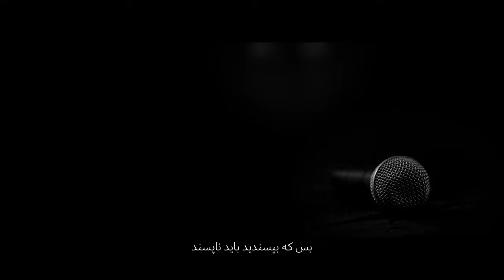زن زندگی آزادی از رابعه بلخی تا مهسا امینی [Woman Life Freedom] بیاد کشته شدگان خیزش مردم ایران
Today, we remember with a heavy heart the governmental killing of Mahsa Amini one year ago. Her death sparked a flame of resistance, setting off a nationwide outcry against oppression, and catalyzing the birth of the "Woman Life Freedom" Movement.

🎥 This short film is a tribute not only to Mahsa Amini but to every soul that dared to dream of a free Iran. Through the timeless words of Rabi Balkhi, a symbolic figure from the 10th-century, who stood against the dogmatism of her time, this narrative comes alive, urging us all to stand firm in our quest for freedom. The struggles faced then resonate even today, showcasing a continuous fight against the shadows cast upon us. Yet, with each passing day, the hope for victory grows stronger.

🙏 WATCH, SHARE, and AMPLIFY this message. Hold global leaders accountable for their silence and complacency towards the injustices unfolding in Iran. Your support is the catalyst for pushing back the darkness and reclaiming the freedom that has long been fought for.

🎬 Crew & Cast:
🌟 Producer: Nakta Pahlevan: @naktapm
🌟 Sidney Lawrence Brown: @mrsidneybrown1
🌟 Olaf Guerrero: @the.crayzies
🌟 Morteza Rafiei: @msr.entertainment

🎬 Directed By:
🌟 Morteza Rafiei: @msr.entertainment

🎭 Performers:
🌟 Nakta Pahlevan: @naktapm
🌟 Mehrnaz Zad: @mehrnazi63
🌟 Mada Davis: @madadavis
🌟 Ali Azizian: @aliazizian.79
🌟 Yasi Ebrahimi: @fit.with.yasi
🌟 Tannaz Parsi: @itsmylifetannaz
🌟 Sam Jamshidi: @samjamshidi82

We are the torchbearers of those who laid down their lives for the cause. Mahsa Amini's legacy fuels our struggle; the "Woman Life Freedom" Movement is a testament to their undying spirit. Be part of the revolution.✊🌹